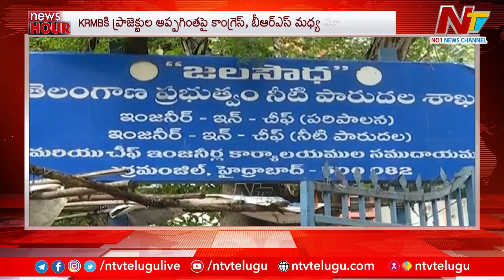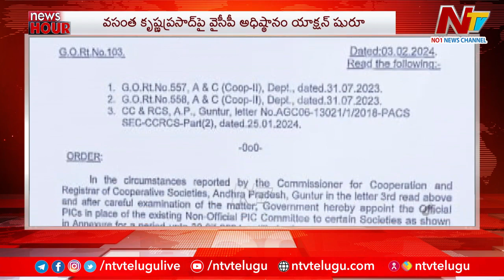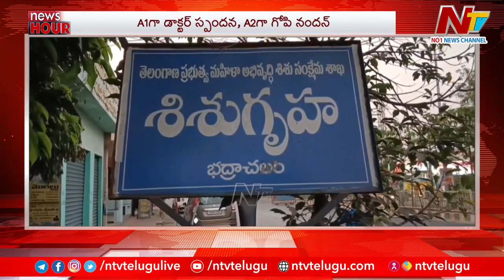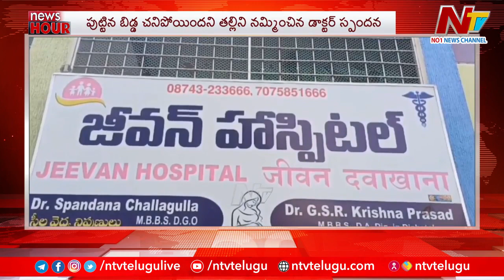Today's News Headlines Live | Latest Breaking News | ఈరోజు ముఖ్యాంశాలు.. | News Hour | Ntv